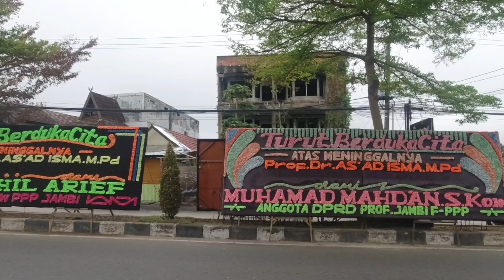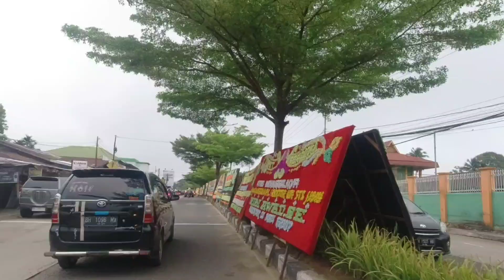karangan bunga ucapan belasungkawa atas wafatnya rektor uin sts jambi